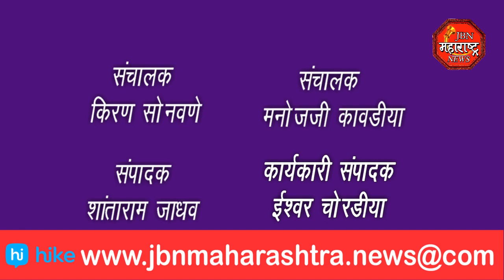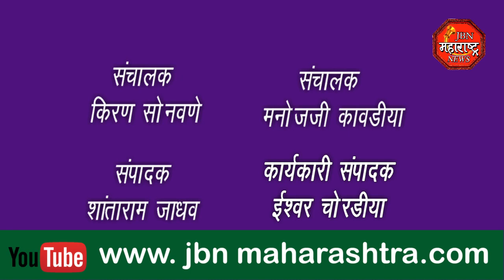अतिक्रमण धारकांनी केली नगरपरिषदेकडे जागेची मागणी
JBN Maharashtra News Jalgaon 1